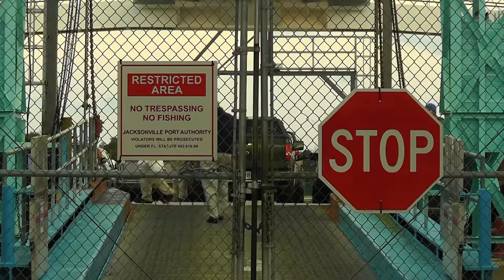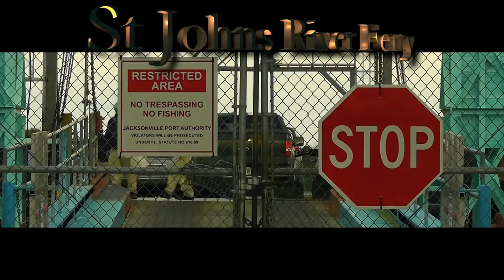Demo Video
Film, Edit, Color, Sound, VFX